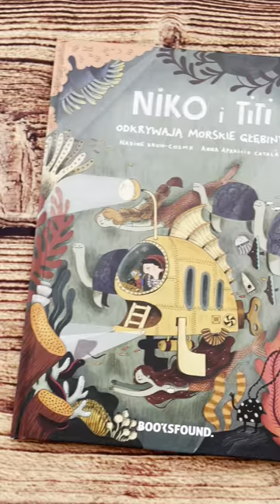Niko i Titi @Aktywneczytanie DLA DZIECI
„Niko i Titi odkrywają morskie głębiny” to pierwsza na blogu Aktywne Czytanie książka poznańskiego imprintu Booksfound wydawnictwa Druga Strona Poznania.

Ciekawy picturebook z panoramicznymi ilustracjami, co oznacza, że można je rozłożyć i podziwiać rysunki w całości. Przyznaję, że robią wrażenie i ogólnie ilustracje w tej książce „biorą ciężar opowieści na siebie”. Pięknie to wygląda.